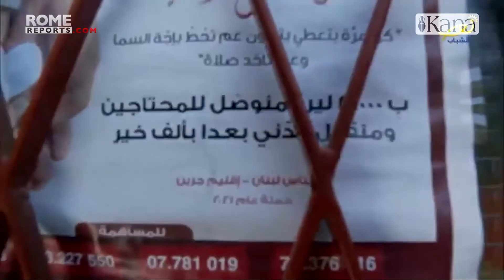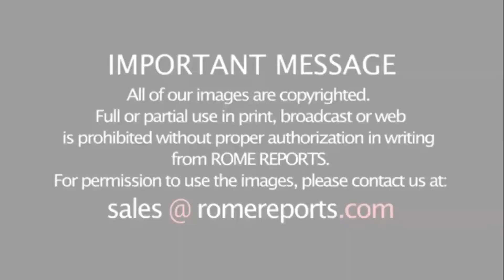Как разрешить кризис в Ливане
Вскоре после взрыва порта в Бейруте в августе 2020 года Ливан погрузился в глубокий экономический кризис, из которого до сих пор не вышел.